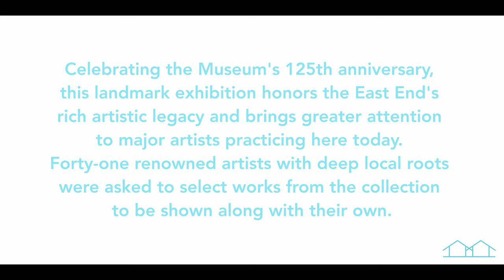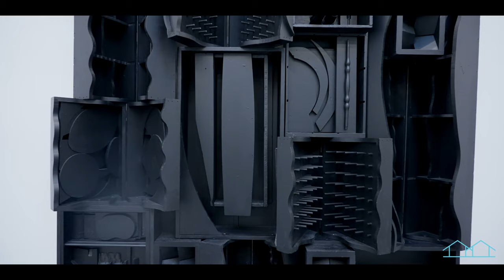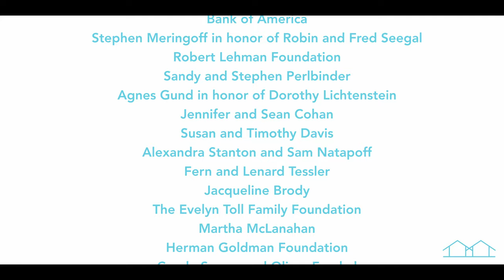Artists Choose Parrish Part II: Ned Smyth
Artists Choose Parrish was organized by Corinne Erni, the Lewis B. and Dorothy Cullman Chief Curator of Art and Education and Deputy Director of Curatorial Affairs, with support from Kaitlin Halloran, Assistant Curator and Publications Coordinator, and Brianna L. Hernández, Assistant Curator.

The Artists Choose Parrish exhibition is made possible, in part, thanks to the generous support of the Estate of Mildred C. Brinn; Bank of America; Stephen Meringoff in honor of Robin and Fred Seegal; Robert Lehman Foundation; Sandy and Stephen Perlbinder; Agnes Gund in honor of Dorothy Lichtenstein; Goldman Sonnenfeldt Foundation; Jennifer and Sean Cohan; Susan and Timothy Davis; Alexandra Stanton and Sam Natapoff; Fern and Lenard Tessler; Jacqueline Brody; The Evelyn Toll Family Foundation; Martha McLanahan; Herman Goldman Foundation; Carole Server and Oliver Frankel; Fred Schmeltzer; and Scott and Margot Ziegler.

The Parrish Art Museum’s programs are made possible, in part, by the New York State Council on the Arts with the support of Governor Kathy Hochul and the New York State Legislature, and by the property taxpayers from the Southampton School District and the Tuckahoe Common School District. Public Funding provided by Suffolk County.